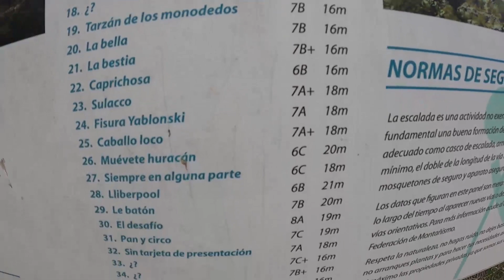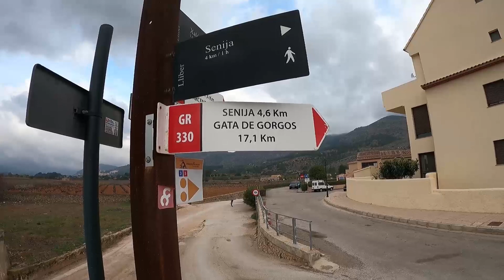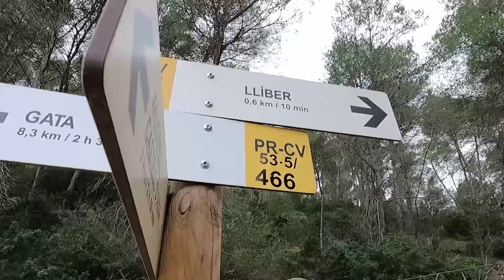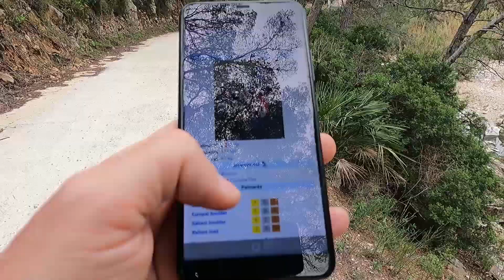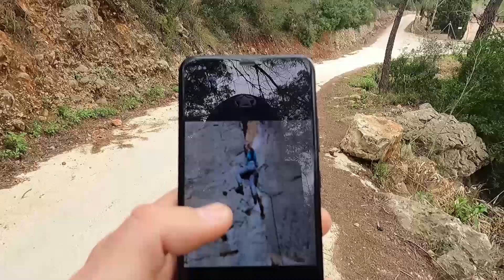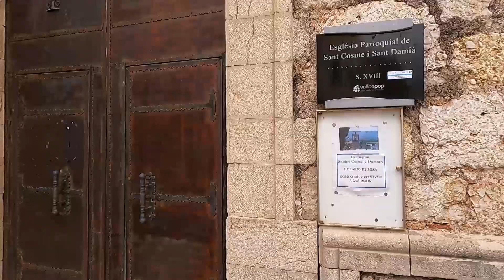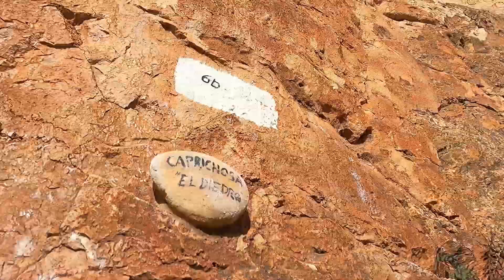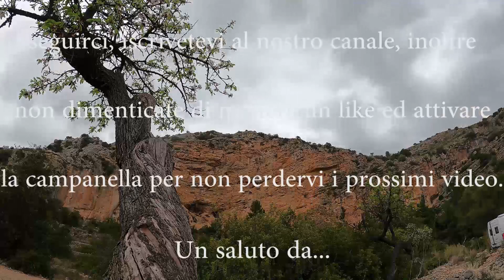Ep. 17, Un fine settimana a Lliber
Fallito il tentativo di stampare una foto nel piccolissimo ma graziosissimo paesetto di montagna, ci dedichiamo a delle scalate molto impegnative e ci rilassiamo in compagnia degli amici spagnoli immersi nella pace assoluta di quest'angolo di paradiso.